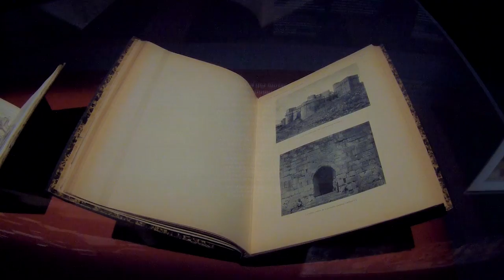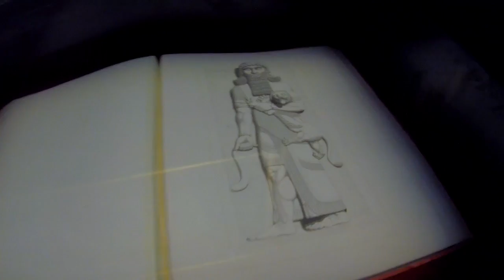exposition Sites éternels , Grand Palais - Paris janvier 2017 Gitup Git2 Pro